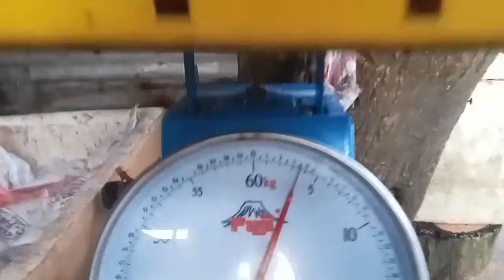Hindi sukat akalain makahuli ganito kalaking tiger grouper ang bata nato